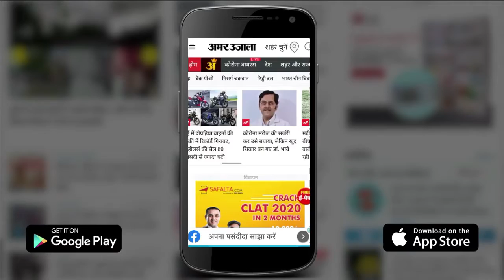Agra Weather Update: Tajnagari में मौसम की उछल-कूद, एक दिन धूप के बाद फिर छाया घना कोहरा | UP News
January के अंतिम सप्ताह में मौसम की उछल-कूद देखने को मिल रही है। Agra में बुधवार को खिली धूप से सर्दी से राहत मिली तो गुरुवार को घने कोहरे की चादर तन गई। इससे फिर लोगों की कंपकंपी छूट गई। तड़के चार बजे से ही घना कोहरा छा गया। इसके कारण जहां सड़कों पर वाहन रेंगते हुए चले, वहीं गलन से लोग भी परेशान नजर आए।